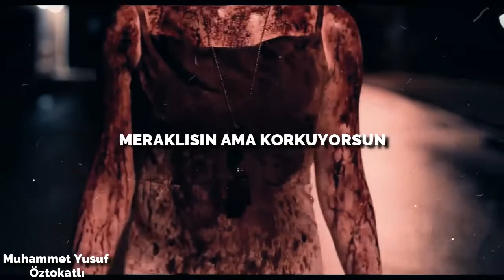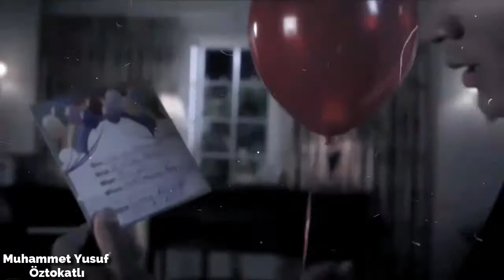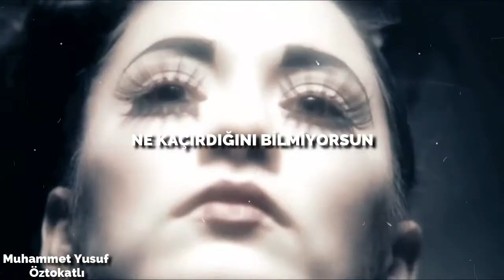AVİVA - Queen Of Freaks (Türkçe Çeviriİ)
çok uğraştım umarum uğraşmama değer genelde çok değmiyor ama neyse
arkaplandaki dizi/hilm/oyunlar
1-Orphan Black
2- It
3- Im Not Okay With This
4- Joker
5- Resıdent Evil 7
Ben çok beğendim umarım sizde beğenirsiniz